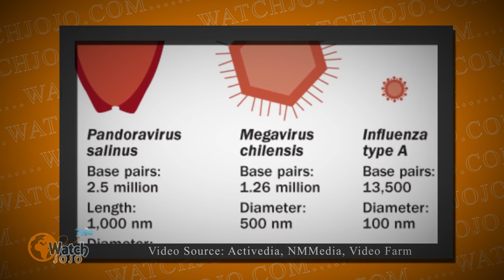Scientists are puzzled by these discoveries. Can you explain them ?